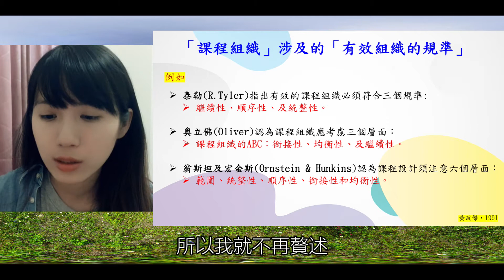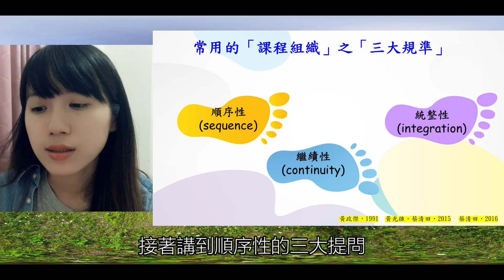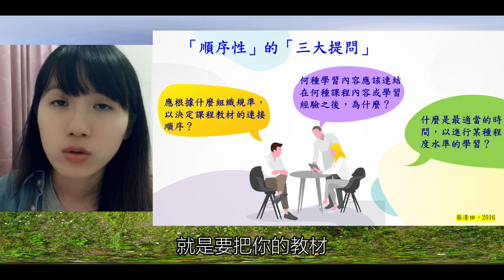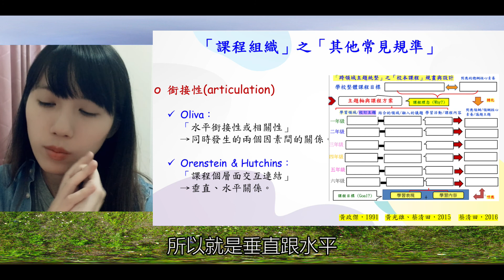4 3 課程組織三大原則的檢核與修正